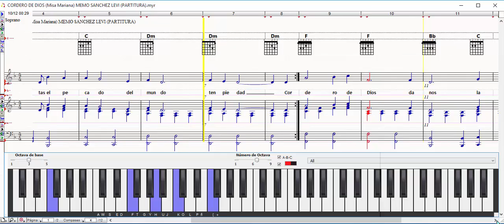CORDERO DE DIOS (Misa Mariana) MEMO SANCHEZ LEVI (PARTITURA)